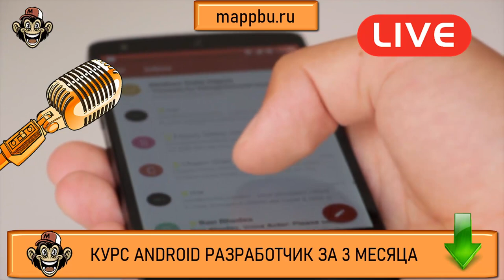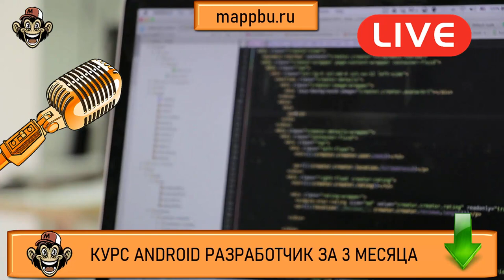Андроид разработчик Андроид разработка Андроид разработчик что нужно знать Андроид разработка с чего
Если Вас интересует профессия андроид разработчик - тогда смотрите это видео. В нем я расскажу главное про андроид разработка и Вы узнаете ответ на такой вопрос как андроид разработчик что нужно знать. Также Вы поймете андроид разработка с чего начать обучение с нуля и что не мало важно Вы поймете что нужно знать для разработки приложений android. Если Вы думает cтоит ли становиться программистом -тогда смотрите это видео, в котором я расскажу про востребованные профессии 2022 года. В действительности профессия андроид разработчик - является таким самым активным представителем области популярные направления в программировании. Если Вы ищите информацию на тему сколько зарабатывает андроид разработчик - тогда смотрите это видел. Люди часто ищут информацию про востребованные направления в программировании и стремятся изучать активно востребованные языки программирования 2022 года. Смотрите это видео в котором я отвечу на вопрос нужны ли программисты сейчас на рынке и также Вы узнаете как устроиться андроид разработчиком в 2022 году. Если Вы думаете как стать андроид разработчиком или Вас очень сильно привлекает профессия android Разработчик - тогда посмотрите на мой курс - ведь я предлагаю эффективное обучение андроид с нуля. Вы уже давно думаете как стать андроид разработчиком и Вас давно уже манит к себе эта интересная профессия android Разработчик - тогда я предлагаю для Вас обучение андроид. В этом видео я расскажу про разработка мобильных приложений, а также Вы получите ответ на вопрос про работа разработка мобильного приложения и узнаете все нюансы разработка мобильных приложений для android